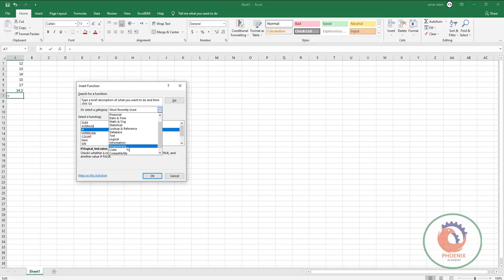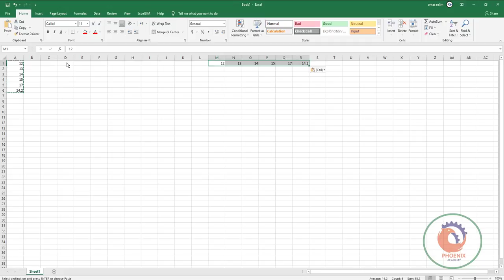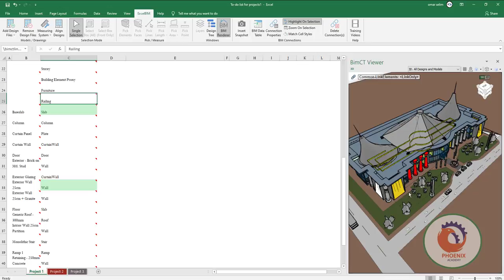MS Excel Essentials for BIM Users الاكسيل و البيم